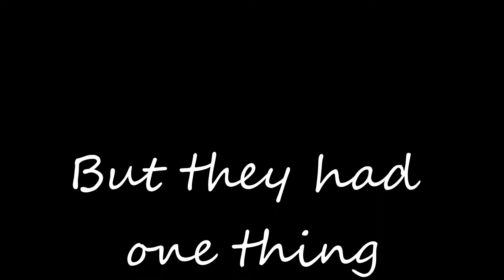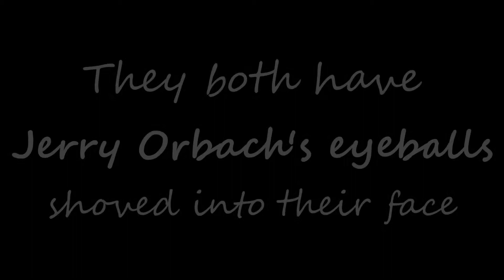Love at First Sight [OFFICIAL TRAILER]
This summer, love is spelled with two eyes. Coming soon to a theatre near you.

Vision by John Mulaney, creation (sorta) by Mickey and Meredith